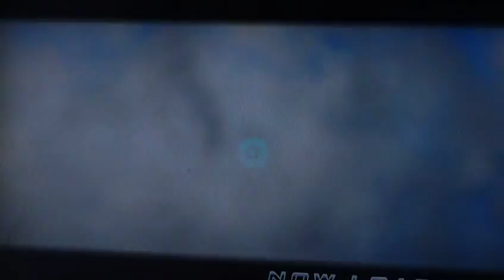Ichigo Goes Super Sayian